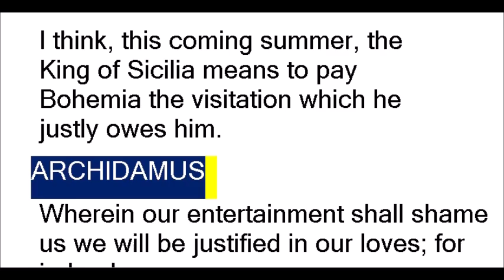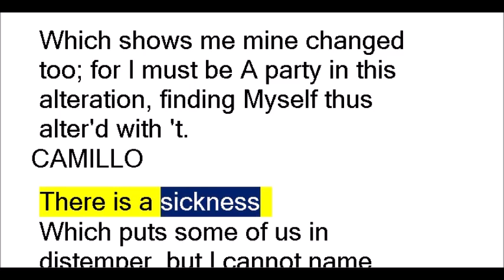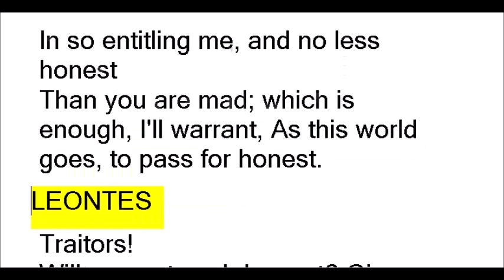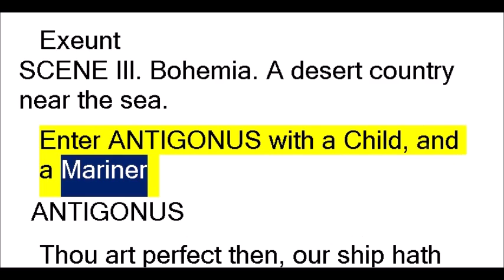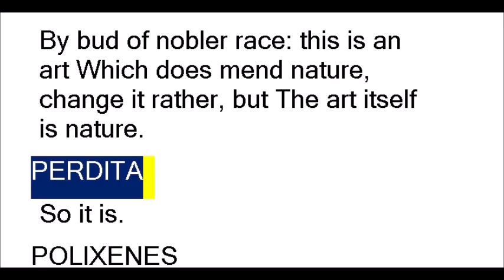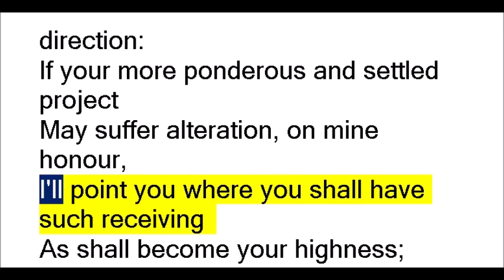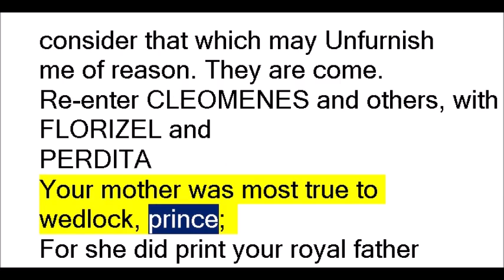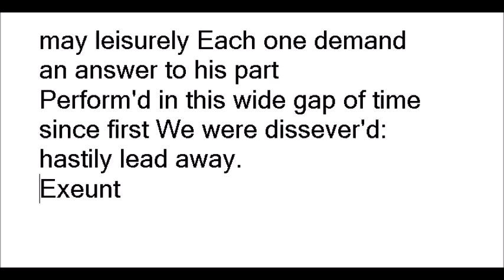The Winter's Tale by William Shakespeare (Book Reading, British English Male Voice)